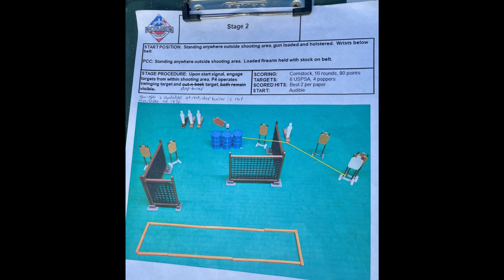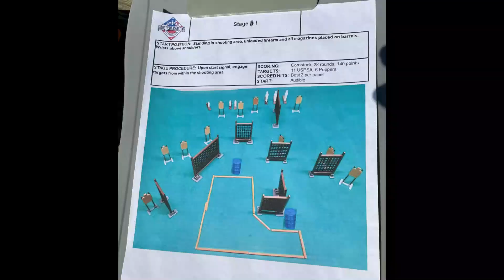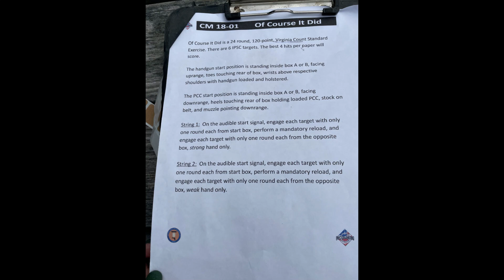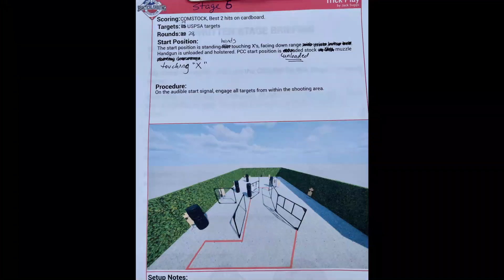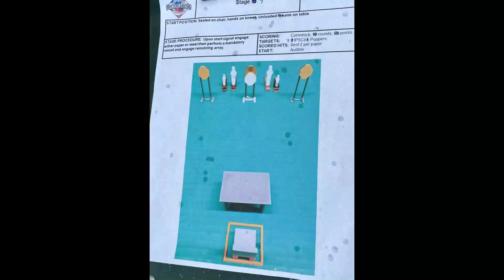USPSA SEP 17 2023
Very humbling USPSA match at BGSL. First time out with an optic, so I'll chalk it up to that.